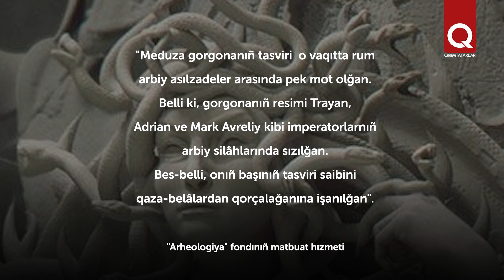Qırımda Meduza gorgonasınıñ tasviri olğan altın kolye tapıldı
Meduza gorgonasınıñ tasviri olğan altın kolye  Keriç civarındaki  Qız-Aul köyünde mezarlıqta tapıldı. "Arheologiya" fondınıñ matbuat hızmeti bildirgenine köre, kolye saibiniñ qoruyıcısı olğan.